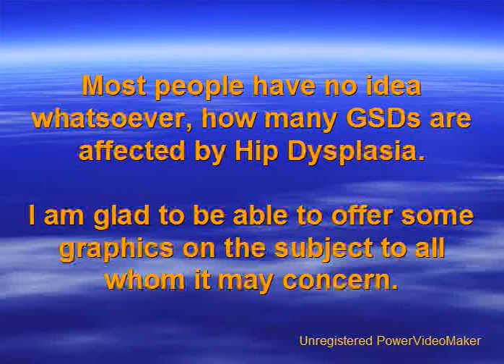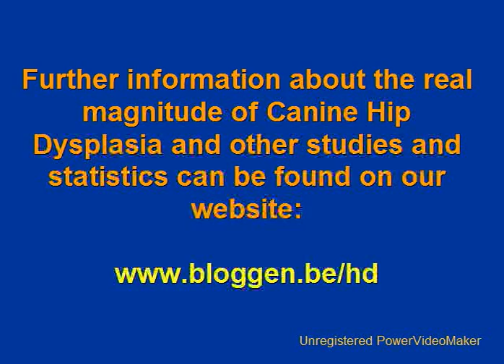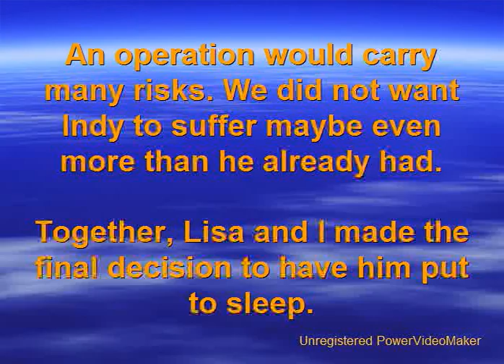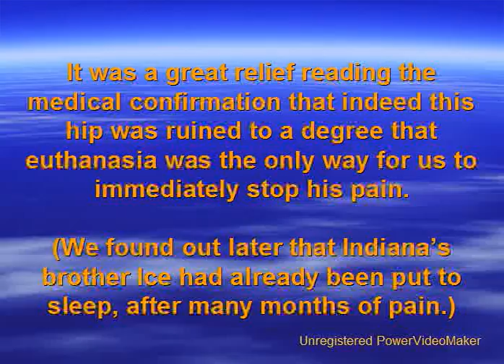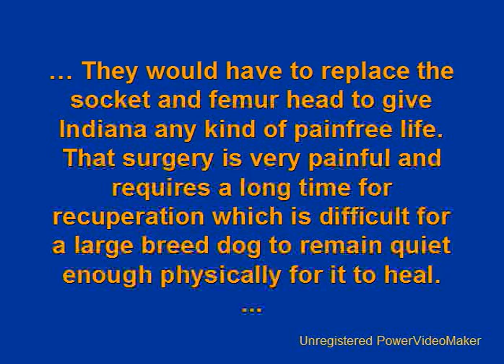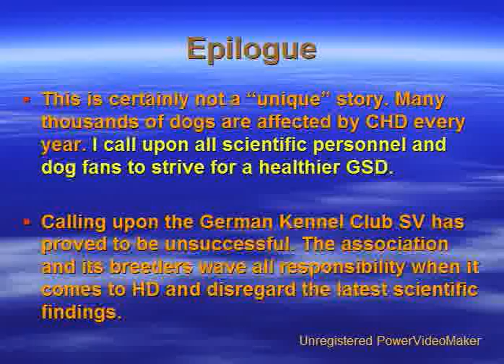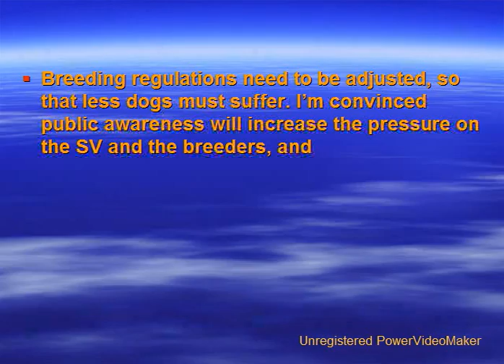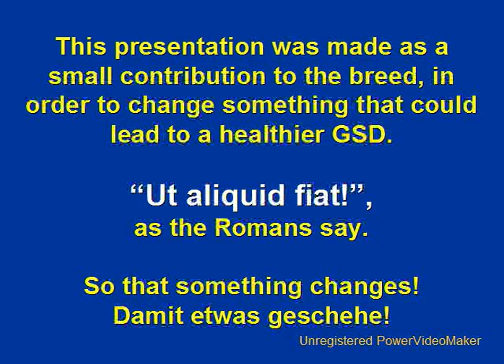Indiana German Shepherd Dog - Part 3 / 3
The Story of Indiana vom Wildsteiger Land is a typical example of thousands
of GSD-ordeals. Less than 50% of all GSDs have anatomically sound hips.
GSD-fans around the world share terrible experiences with CHD (Canine Hip
Dysplasia). An expert from the Swiss HD/ED-Commission in Zürich says: "...in
reality only 20-25% (depending on year of birth) of the x-rayed GSDs are
HD-free = HD1 = HD frei (a1)".